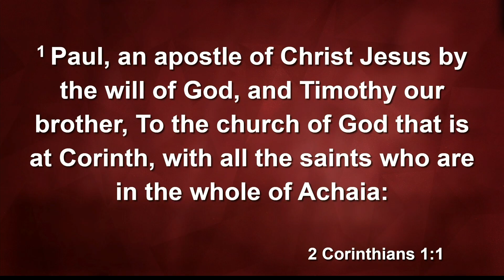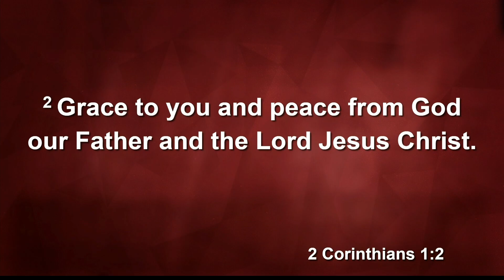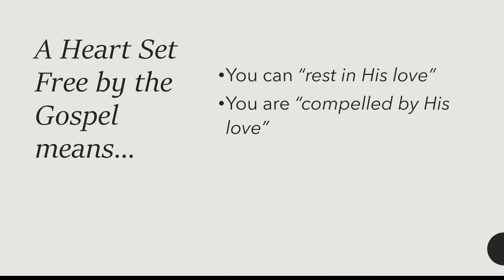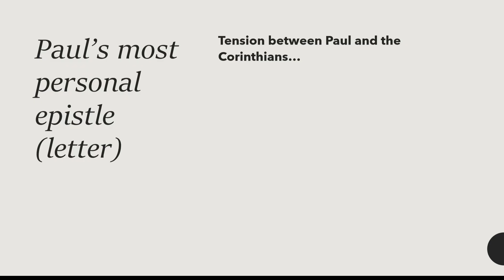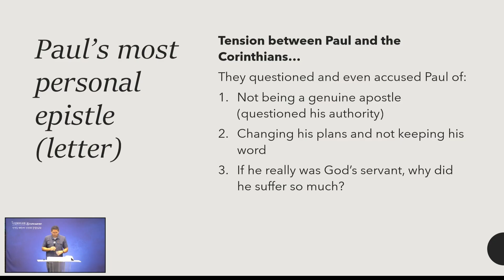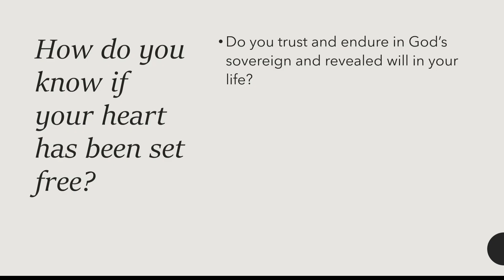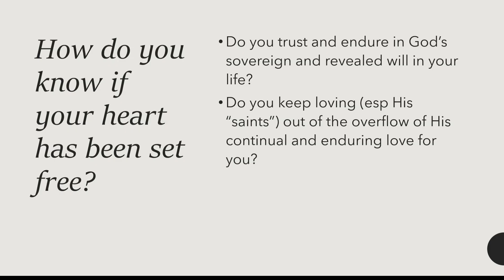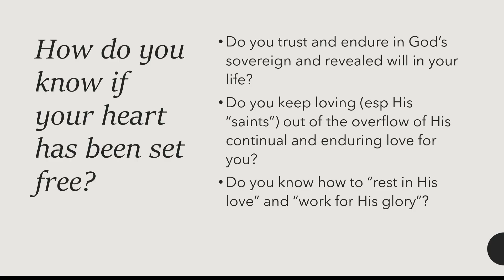The Apostle of the Heart Set Free